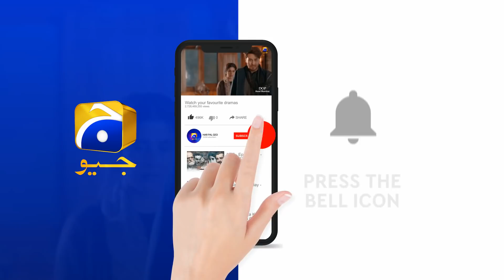Kahin Deep Jalay | Episode 17 | Digital Promo | Har Pal Geo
Written By: Qaisra Hayat
Directed By: Saima Waseem
Produced By: Abdullah Kadwani & Asad Qureshi
Production House: 7th Sky Entertainment

Cast details:
Neelam Munir,
Imran Ashraf,
Saba Faisal,
Saba Hameed,
Ali Abbas,
Nazish Jahangir,
Hammad Farooqui
Madiha Rizvi,
Nida Mumtaz,
Syed Areez, Ali Ansari,
 Hasan Noman,
Bina Chaudhary,
Shehzad Mukhtar
Farah Nadeem